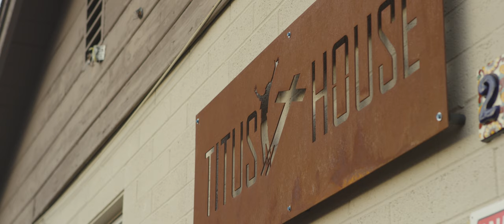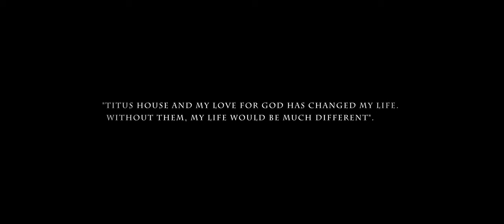Titus House A Terrance Miller Story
Terrance Miller's journey and how Titus House.com has helped.
No matter what you're past, you can have a new life.